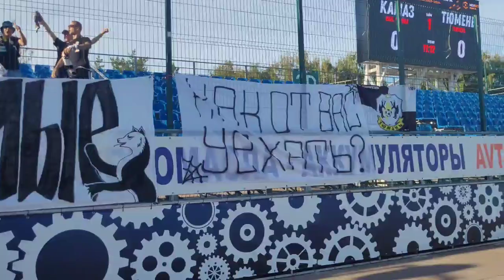Фанаты "Тюмени" в Набережных Челнах. ФК «КАМАЗ» — ФК «Тюмень» 13/08/23